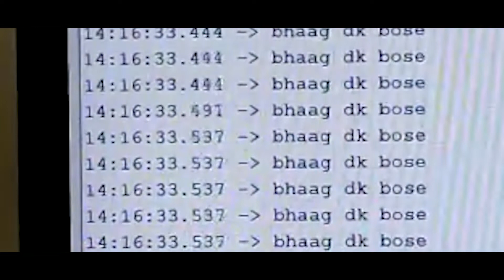Arduino basics experiences at NID (5 days with genius Mohit Ahuja)